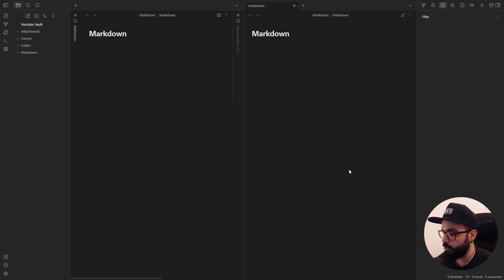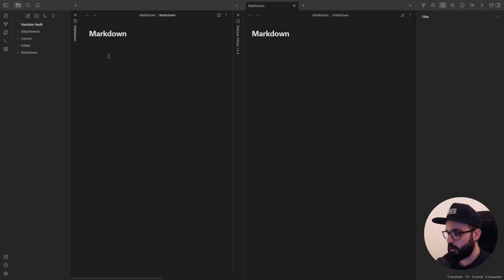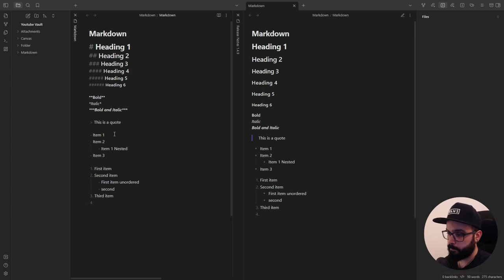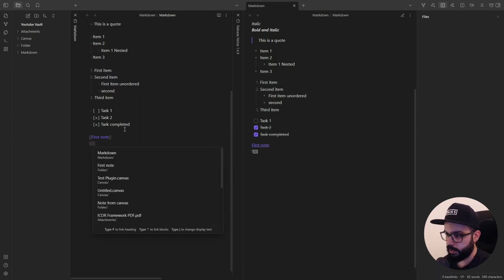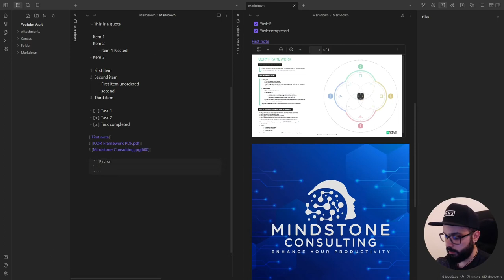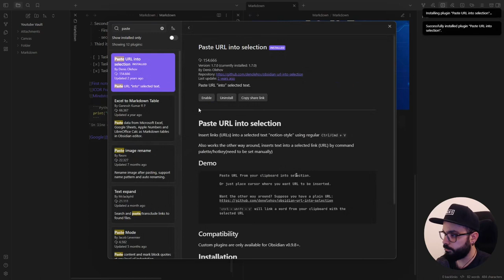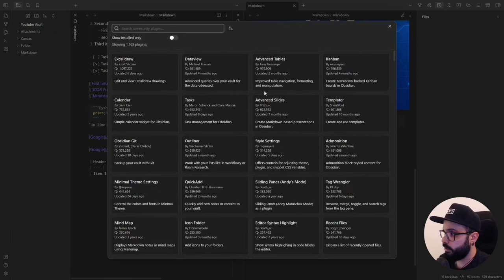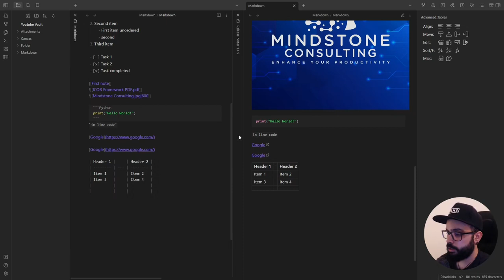Obsidian Markdown Magic: Improve Your Note-Taking Efficiency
Hey there, productivity enthusiasts! Welcome back to the channel!

In my first video we saw that Obsidian supports Markdown formatting and I thought it might be helpful making a video about this since you are going to write A LOT in Obsidian!!

-- TIMESTAMPS --
00:00 Introduction
00:24 Markdown Basics
03:28 More Advanced Markdown Features
04:53 External Links and useful plugin
05:46 Tables and useful plugin
07:54 Final Thoughts and CTA